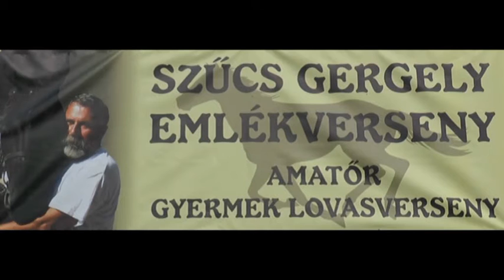Szűcs Gergely Lovas emlékverseny mezőtúron